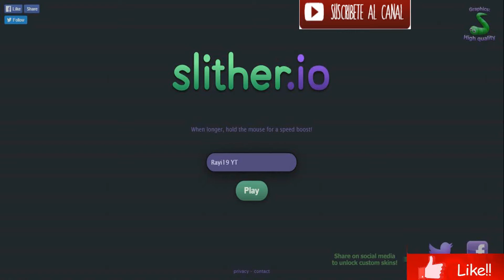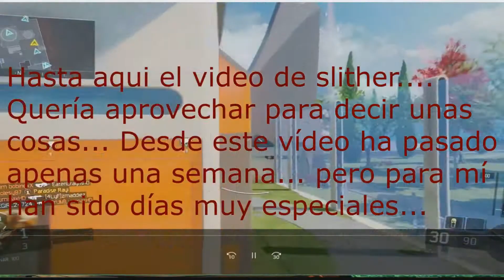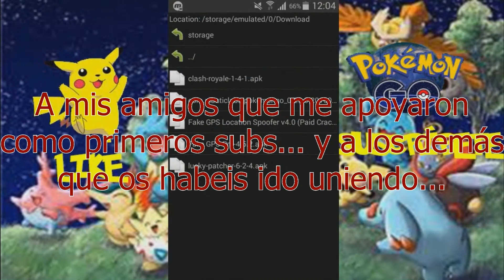¿¡ESPECIAL!? AGRADECIMIENTOS!! SLITHER.IO (RESUBIDO)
Aquí os lo traigo para los que me lo pedíais y no podíais verlo!!
Bueno chavales aprovechando este vídeo de Slither he puesto un poco para mi como ha sido este comienzo en Youtube, se que llevo muy poco pero ya lo digo es un comienzo y ya somos casi 50 así que os lo quería agradecer..
Muchas gracias chavales!! Manita arriba!!